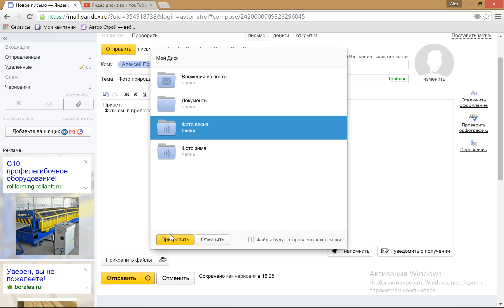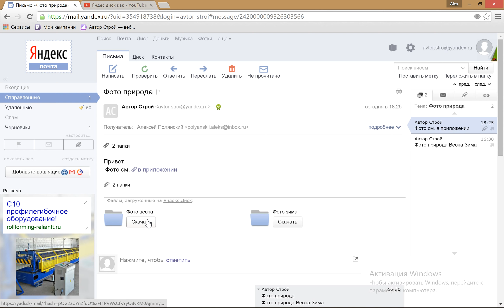Прикрепления файлов с диска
В этом видео вы узнаете о том как предоставлять доступ к файлам по почте, которые хранятся на вашем яндекс диске
1) Отправка файлов с яндекс диске
2) Написание писем с использованием яндекс диска
3) Предоставления доступа к файлам на яндекс диске